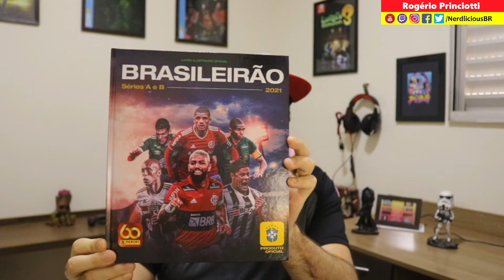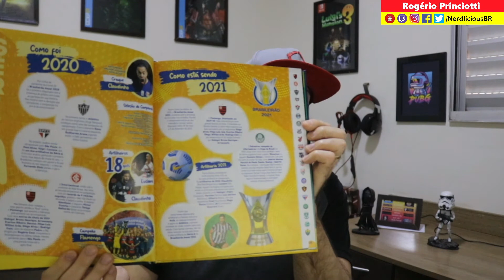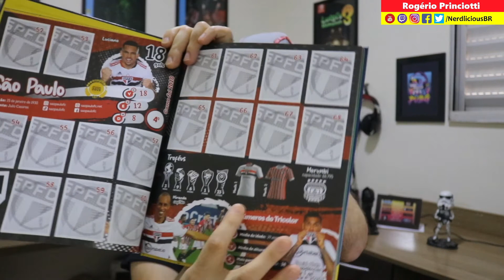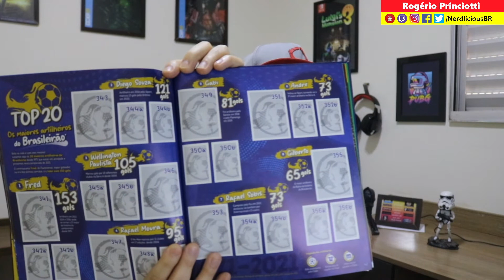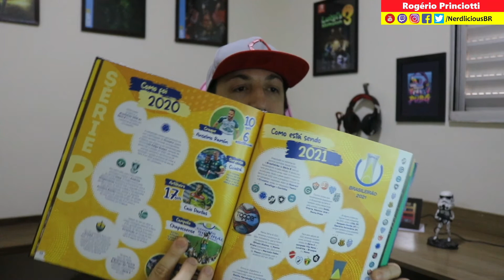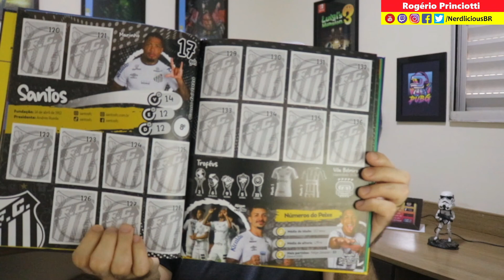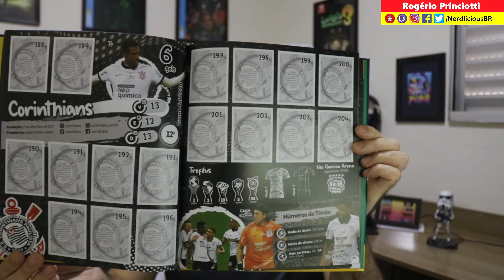🎁 UNBOXING! Ganhamos o novo ÁLBUM DE FIGURINHAS OFICIAL BRASILEIRÃO 2021 da EDITORA PANINI !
A Assessoria de Imprensa da EDITORA PANINI nos enviou de presente o novo ÁLBUM DE FIGURINHAS OFICIAL BRASILEIRÃO 2021!

Os fãs dos craques do campeonato brasileiro já podem comemorar o lançamento do ÁLBUM DE FIGURINHAS OFICIAL BRASILEIRÃO 2021, pela EDITORA PANINI, líder  no segmento de colecionáveis. O livro ilustrado do maior campeonato nacional, estará disponível nas principais bancas e no site da PANINI a partir de 20/08. O novo álbum comemora os 50 anos da competição, conta com 40 times (20 da série A e 20 da série B), ordenados de acordo com a classificação do campeonato de 2020, e possui 540 cromos para serem colecionados, sendo 100 cromos especiais!

Saiba mais sobre o ÁLBUM DE FIGURINHAS OFICIAL BRASILEIRÃO 2021 em nosso

Compre o ÁLBUM DE FIGURINHAS OFICIAL BRASILEIRÃO 2021 através do

Ah... e não se esqueça de nos seguir lá na Twitch beleza?!